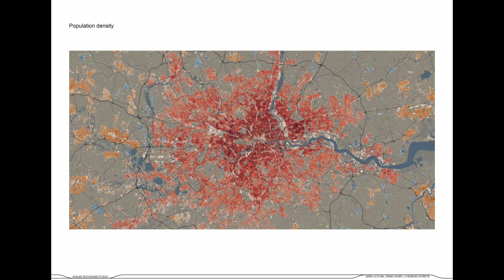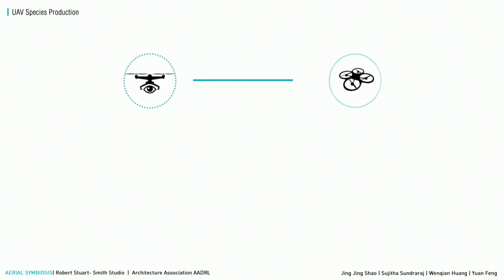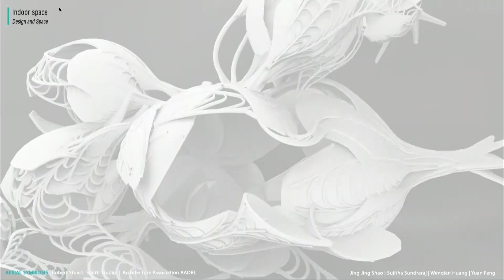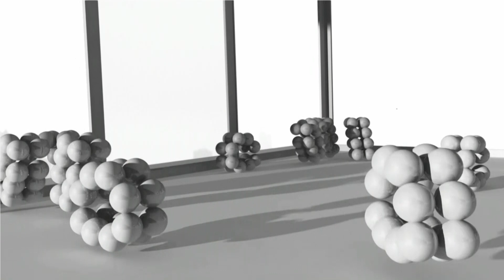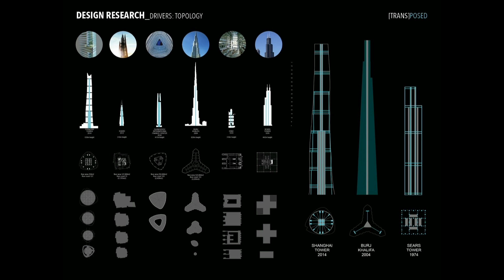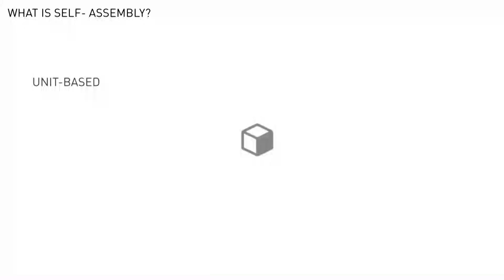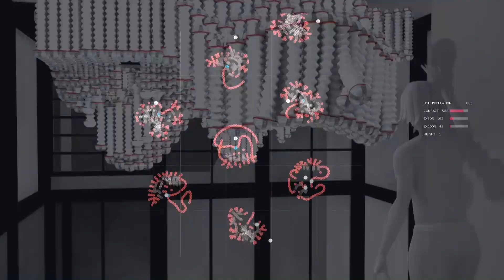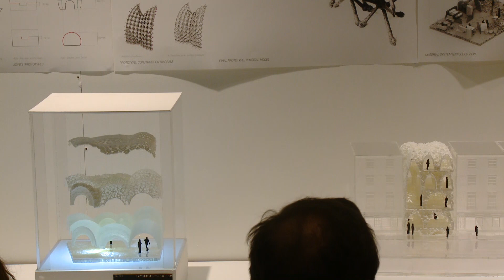AA School DRL 2017 Jury Day 1